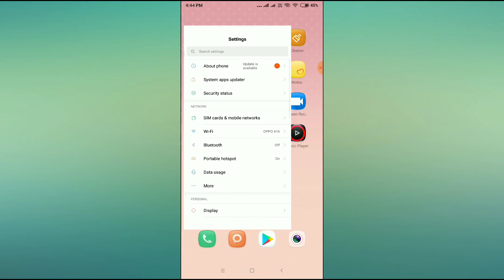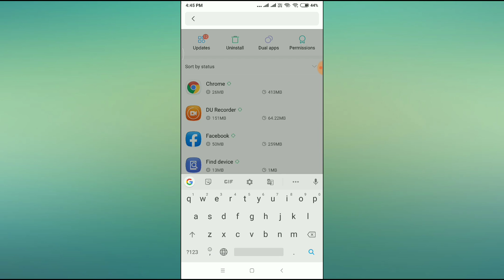Xiaomi Redmi || YouTube Not Working Problem Solved